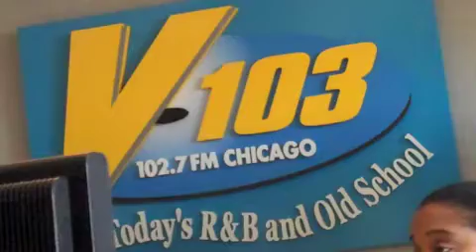BUDWESIER SUPERFEST 2010 MIRACLE performed by Abraham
Budweiser superfest, anthony hamilton, jahiem, Kem, Oakland, Abraham mcdonald, oprah show, def jam